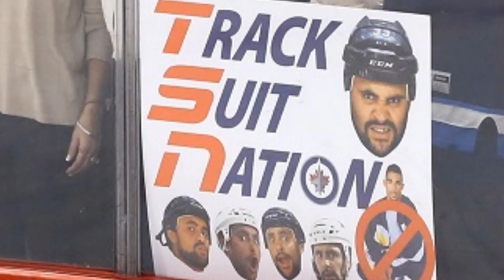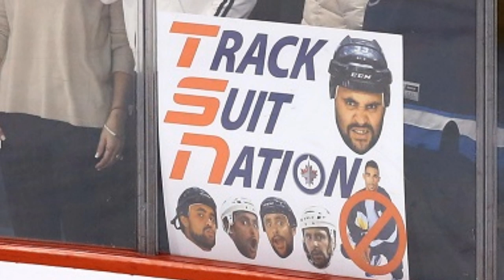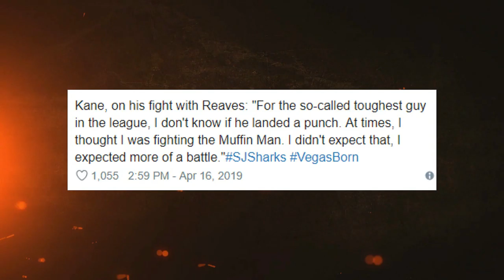Evander Kane/Top Jerk Moments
A special thanks to the following Patrons:
Mark Clauser, Paige, Jen Derner, Hockey Lists and Liongizmo!